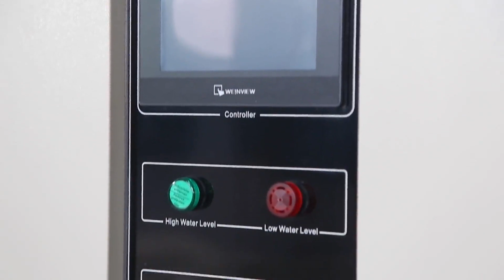[Chinese Simplified]40度湿热温度湿度测试装置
Skype: Serena_lib
40％2520度湿热湿度温度测试装置

测试室符合IEC 61215，IEC61646，UL-1703和类似的测试方法
热循环测试 - 从-40℃到+ 85℃的50和200次循环
湿度冷冻试验 - 从+ 85℃和85％RH到-40℃的10个循环
湿热试验 - 在85℃和85％RH下1000h
不同型号适合各种尺寸的PV太阳能电池板
支撑固定PV板的机架
调节热量和冷却变化率
可靠的性能
温度控制和显示单元
湿度控制和显示单元
可编程彩色LCD触摸屏控制器
多语言界面
USB和以太网
机械压缩制冷系统
脚轮，机架和电缆端口是标准配置
内置水箱
安全防护系统